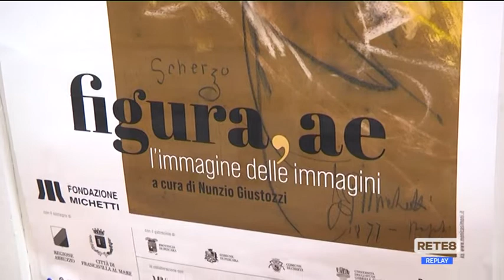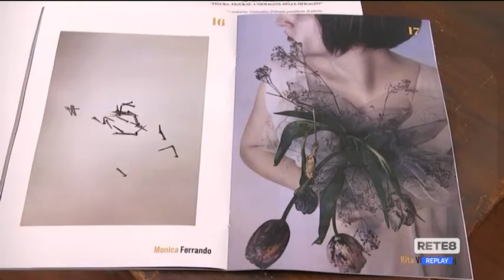Francavilla al Mare - Premio Michetti, si prepara la 73esima edizione